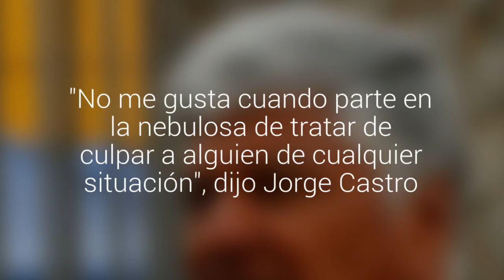Alcalde de Valparaíso le respondió a Dj Méndez: "Aquí hay que ser bien hombrecito"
El cantante criticó a las autoridades locales en Santiago. A propósito del rechazo de su candidatura en el Servel acusó persecución y matones de baja monta. "No me gusta cuando parte en la nebulosa de tratar de culpar a alguien de cualquier situación", dijo Jorge Castro.